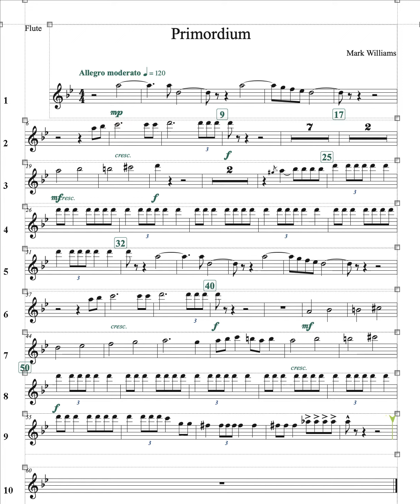Primordium Flute Play Along